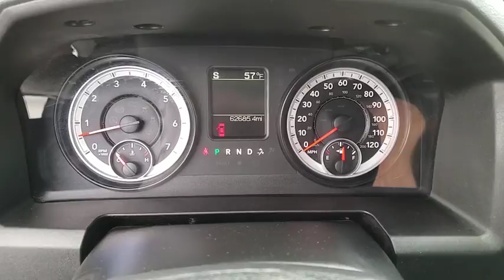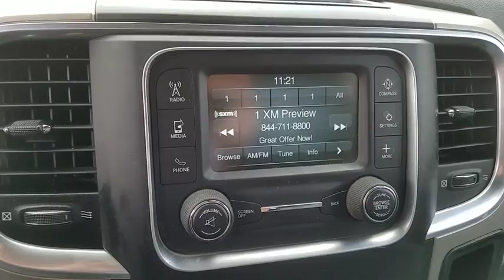2014 RAM 1500 Henderson, Las Vegas, Laughlin, St George, Flagstaff, AZ H180872B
BRIGHT WHITE CLEARCOAT [LISTING TYPE] 2014 RAM 1500 available in Henderson, Arizona at Findlay Honda Henderson. Servicing the Las Vegas, Laughlin, St George, Flagstaff, AZ area.
2014 RAM 1500 SLT 4WD - Stock#: H180872B - VIN#: 1C6RR7GT7ES149952

WAS $23,784, $900 below Kelley Blue Book!, EPA 21 MPG Hwy/15 MPG City! Excellent Condition. Satellite Radio, iPod/MP3 Input, Bluetooth, 4x4, TRANSMISSION: 8-SPEED AUTOMATIC (8HP7... ENGINE: 5.7L V8 HEMI MDS VVT, Aluminum Wheels SEE MORE!br /br /KEY FEATURES INCLUDEbr /4x4, Satellite Radio, iPod/MP3 Input, Bluetooth, Aluminum Wheels. MP3 Player, Keyless Entry, Privacy Glass, Child Safety Locks, Heated Mirrors. br /br /OPTION PACKAGESbr /ENGINE: 5.7L V8 HEMI MDS VVT Electronically Controlled Throttle, Heavy Duty Engine Cooling, Hemi Badge, Dual Rear Exhaust w/Bright Tips, Next Generation Engine Controller, GVWR: 6,900 lbs, Heavy Duty Transmission Oil Cooler, TRANSMISSION: 8-SPEED AUTOMATIC (8HP70). Ram SLT with Bright White Clearcoat exterior and Diesel Gray/Black interior features a 8 Cylinder Engine with 305 HP at 6350 RPM*. Serviced here, Non-Smoker vehicle. br /br /VEHICLE REVIEWSbr /Edmunds.com's review says The 2014 Ram 1500 is our top pick in the full-size pickup segment, thanks to a winning combination of strong powertrains, a smooth ride and a well-trimmed cabin.. Great Gas Mileage: 21 MPG Hwy. br /br /PRICED TO MOVEbr /Was $23,784. This 1500 is priced $900 below Kelley Blue Book. br /br /Pricing analysis performed on 1/31/2018. Horsepower calculations based on trim engine configuration. Fuel economy calculations based on original manufacturer data for trim engine configuration. Please confirm the accuracy of the included equipment by calling us prior to purchase. br /
Advanced Multi-Stage Frontal Airbags,Front Seat-Mounted Airbags,Supplemental Side-Curtain Airbags,3.5-Inch EVIC Display,6-Speaker Audio System,Auxiliary Mobile Device Input Jack,Behind-Front-Seat Storage,Bluetooth Connectivity/Streaming Audio,Cloth-Trimmed Upholstery,Front Folding Armrest/Cupholder,Illuminated Entry System,Manual Air Conditioning,Power 10-Way Driver Seat,Power Driver Seat Lumbar Adjuster,Power Sliding Rear Backlight Window,Power Windows w/Driver One-Touch Down,Uconnect 5.0 AM/FM Audio System,USB Port,Automatic Quad-Lens Halogen Headlamps,Incandescent Tail Lamps,Power Heated Folding Exterior Mirrors,Remote Keyless Entry S/All-Secure,Tire Carrier Winch,Trailer Sway Control,All-Speed Traction Control,Electronic Part-Time Transfer Case,Electronic Rack & Pinion Steering,Electronic Stability Control,Heavy-Duty Engine Cooling,Hill Start Assist,Power 4-Wheel Disc Anti-Lock Brakes,Rainy Day/Ready Alert Braking